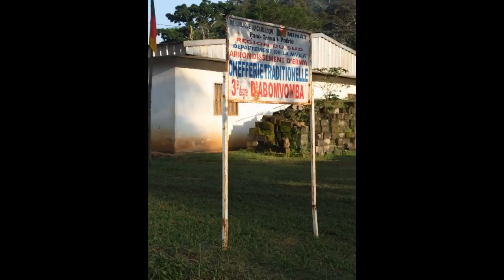Nsamba Binga - M'a Ye'elan Wo